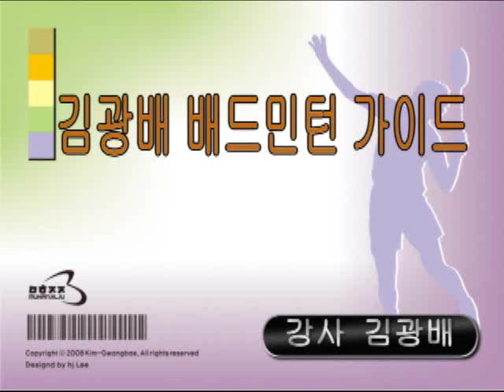0503-07양쪽드라이브지도자시범